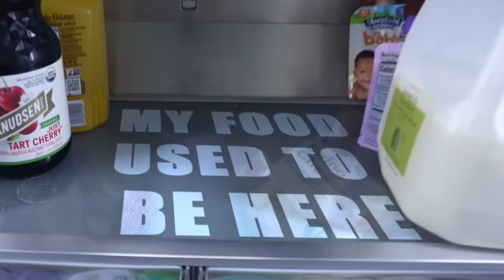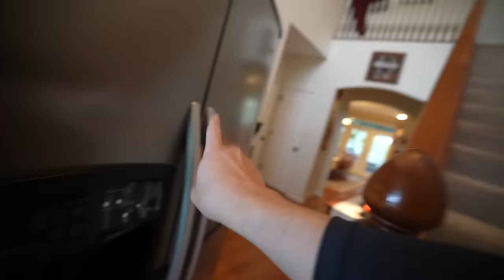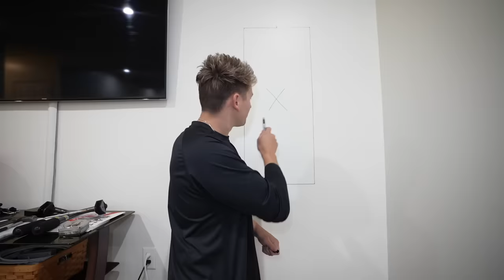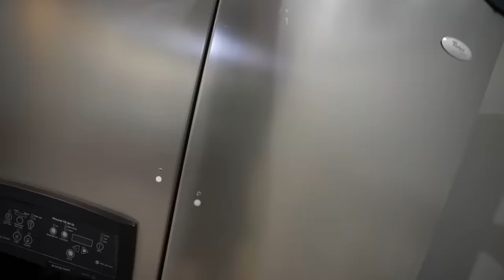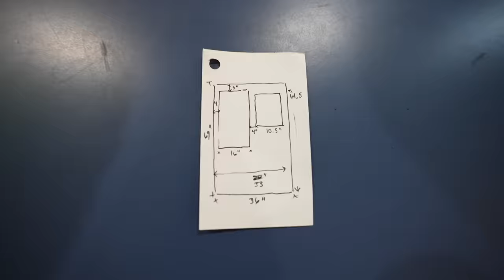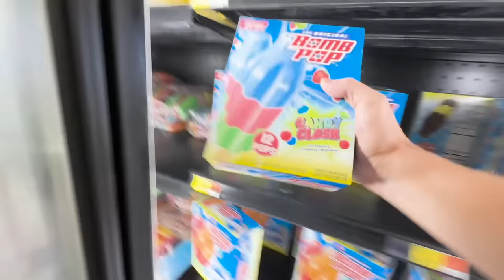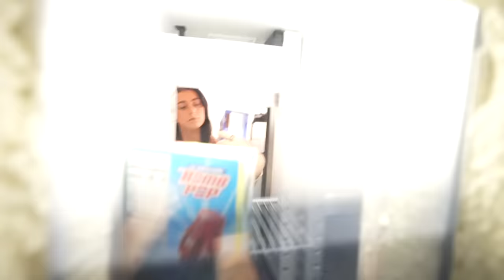I Built a Secret Room Inside of a Secret Room!